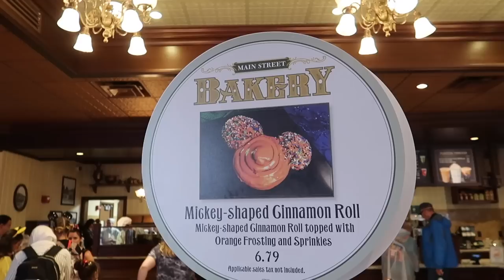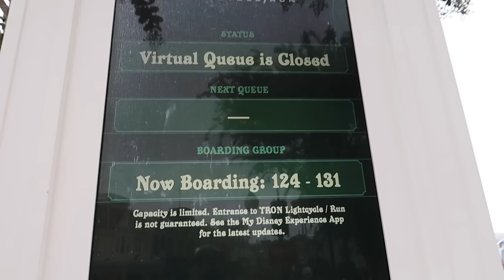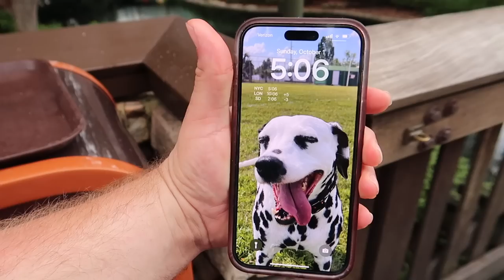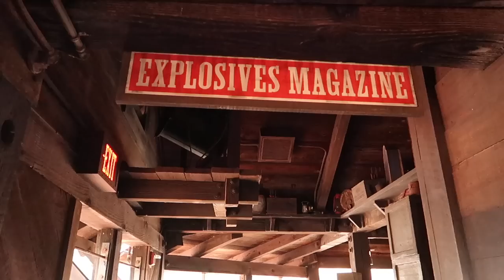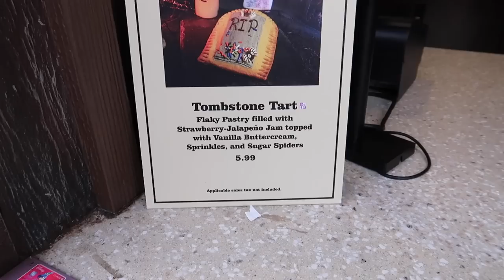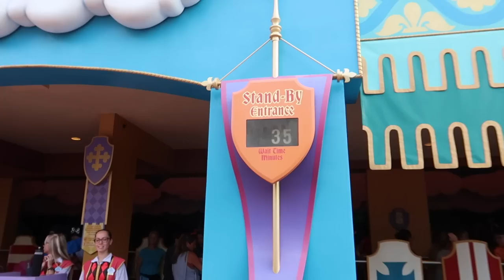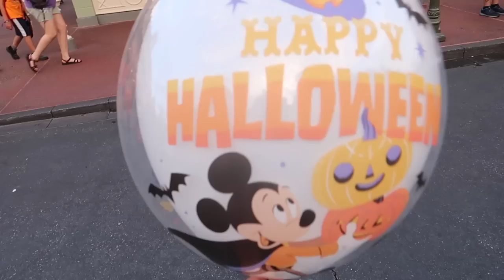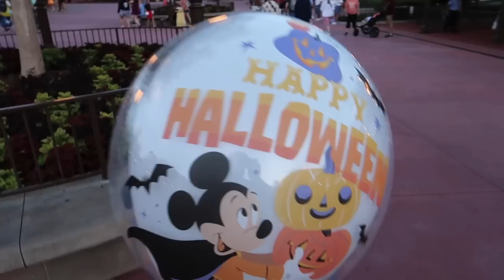Disney’s Magic Kingdom Halloween | NEW Spooky Food & Riding 4 Rides In 1 Hour | Walt Disney World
Join me on a magical adventure at Disney's Magic Kingdom as we celebrate its 52nd anniversary on the first day of October! 🎉 Not only did we indulge in an array of spooky snacks perfect for the Halloween season, but we also managed to hop on four enchanting rides—all in under an hour! 🎢🍭 Let's immerse ourselves in the spirited festivities and explore the whimsical world of Disney together. ✨ MagicKingdom disneyworld waltdisneyworld disneyfood DisneyVlog"